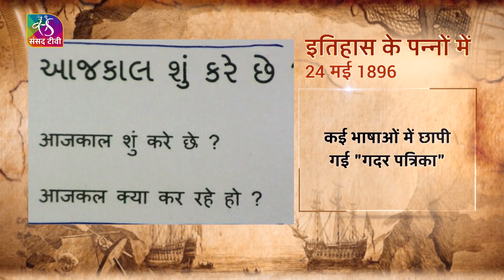Today in History | इतिहास के पन्नों में | 24 May, 2022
"इतिहास के पन्नों  में " में आप जानेंगे आज का इतिहास। आज के दिन की ऐतिहासिक और महत्वपूर्ण घटनाओं पर एक नज़र डालिए। आज बात महान क्रांतिकारी करतार सिंह सराभा की।